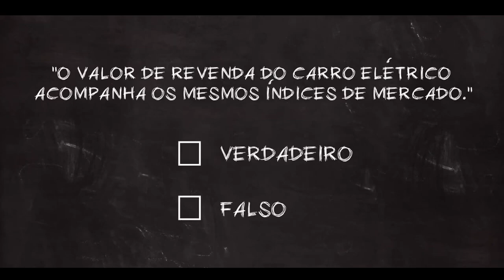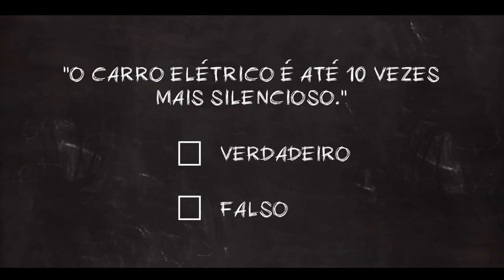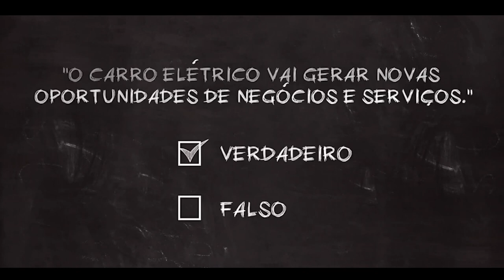GM Chevrolet e o custo do carro elétricos